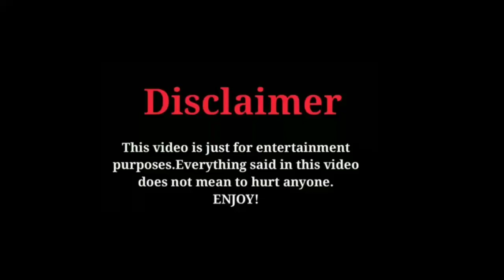Ji Chang Wook & Nam Ji Hyun Closer Than Ever 2023...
Ji Chang Wook#Nam.Ji Hyun#Close Than Ever#2023#IT'S ALL ABOUT